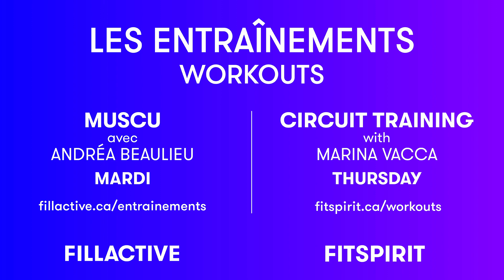Musculation - Semaine 5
Musculation avec Andréa Beaulieu